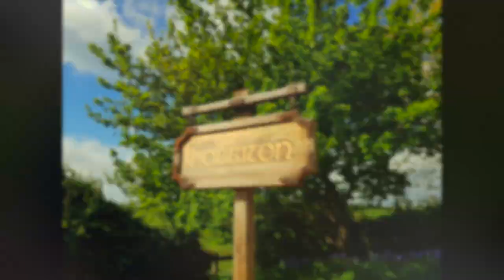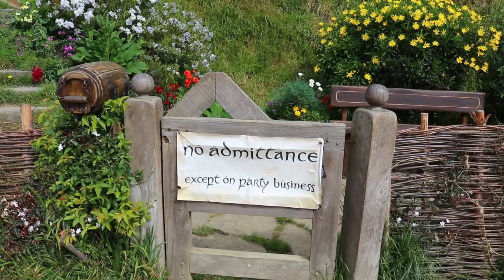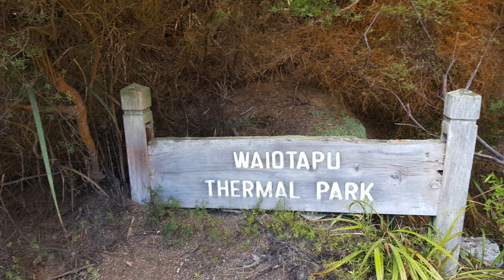North Island New Zealand - David & Sariah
Some Highlights of our adventures around the North Island of New Zealand in October of 2018

Clip from The Hobbit: An Unexpected Journey
Music from deadmau5 & Aaron Embry